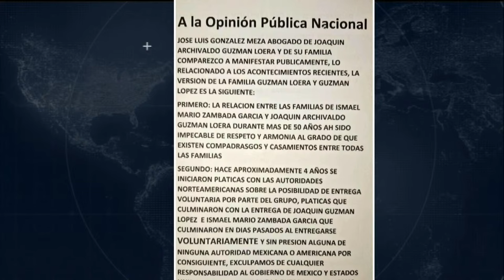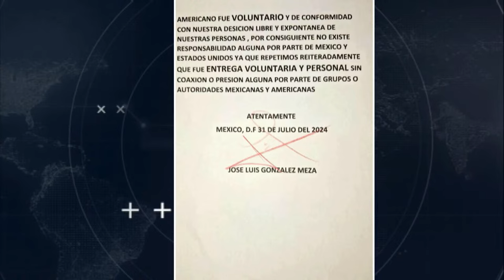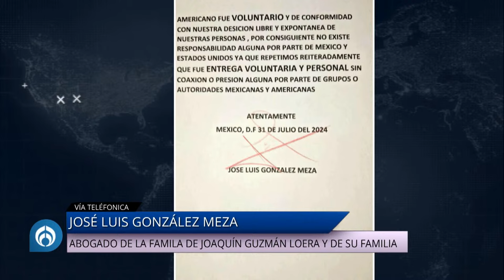Familia de 'El Chapo' manda comunicado: "fue entrega voluntaria"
Tras la detención de Joaquín Guzmán López, el hijo de 'El Chapo', su abogado, José Luis González Meza, leyó el posicionamiento de la familia. Expresó que la relación entre esta familia con la de Ismael Zambada siempre ha sido con trato amable y de buena relación. "Exculpamos de cualquier responsabilidad al gobierno de Estados Unidos y México, pues la entrega fue voluntaria, por consiguiente no existe responsabilidad alguna, reiteramos que fue entrega voluntaria y personal sin coacción", declaró.

Grupo Fórmula